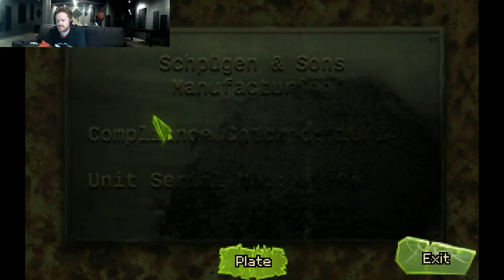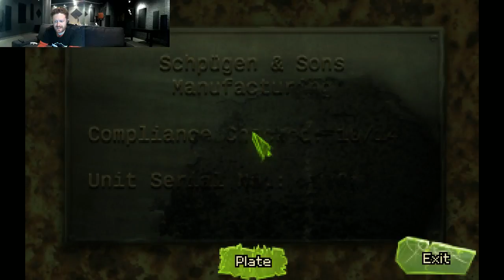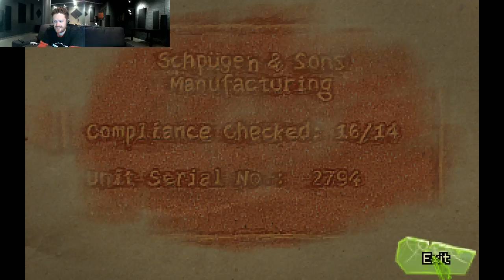Shardlight (Rubbings and Euthanasia)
Geoffrey shows the beginning of Shardlight, another adventure game from WadJetEye, the modern masters of old-school adventure games.